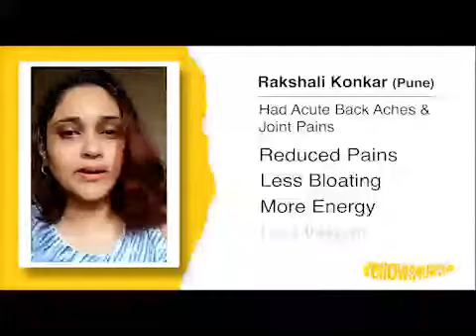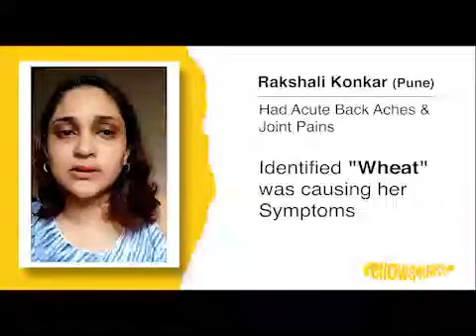Transformation Story of Rakshali Konkar - Gut Cleanse & Rejuvenation Participant | YellowSquash